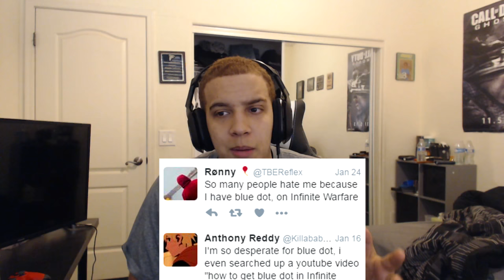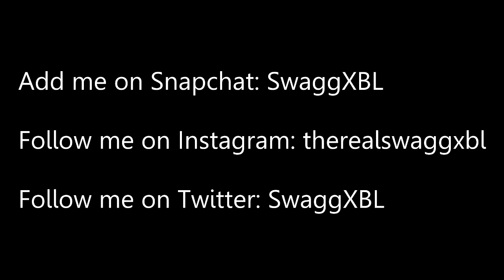1 INFINITE WARFARE Secret You Didnt Know About! (GODLY AIM) - NEW BEST DE-ATOMIZER STRIKE TRICK!!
1,500 LIKES?! 1 INFINITE WARFARE Secret You Didnt Know About! (GODLY AIM) - The BEST DE-ATOMIZER STRIKE TRICK!